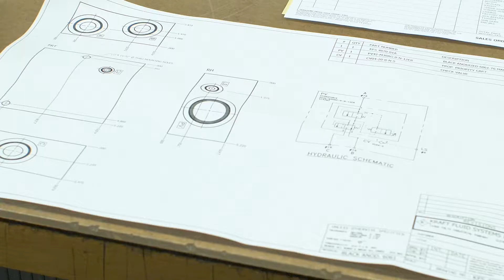Kraft Fluid Systems: engineering distribution expansion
Hydraulic equipment distributor, Kraft Fluid Systems has more than 45 years of experience in the mobile hydraulics industry. President and CEO, Diane Baker explains how training, education, and technical knowledge has led to Kraft’s success within its 12-state distribution network.